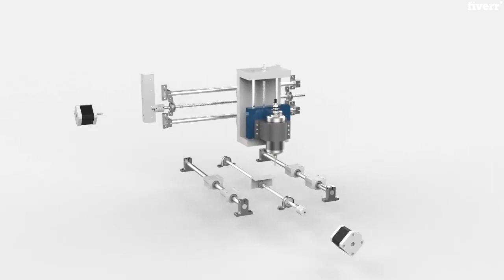I will help in mechanical design product development - 3D Models & Product Design Services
PLEASE DISCUSS BEFORE PLACING ORDER
PRODUCTS INVOLVING ELECTRONIC CIRCUITS NOT INCLUDEDI am mechanical Engineer who
is enthusiastic in product development. From the beginning
of the creative process to an actual successful product.You're definitely at the right
place if you want to:Convert your
idea into manufacture able productDevelop your
product from start to final finishWant to
visualize the manufactured productWant consultation in developing productI work as a complete package and it helps my
clients I help them through scratch to help them sell the products. It is far
more valuable service than just 3D modelling.What
I need:Project brief: constraints, details,
discussionSketching/concept of productVisual specs like color, material etc.Time required for deliveryYou will be
getting UNLIMITED REVISIONS and constant communication during design process. Contact
before placing order.
NOTE: Pricing vary depending upon complexity of project. Feel free to